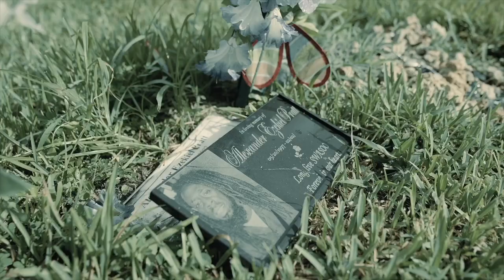Cityboy C4 - Neighborhood Preacher [Official Music Video]